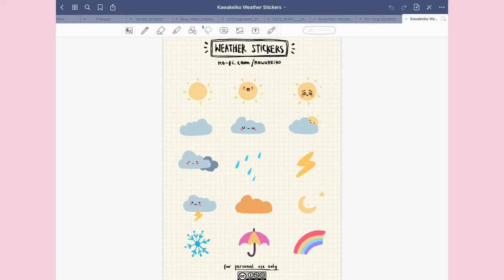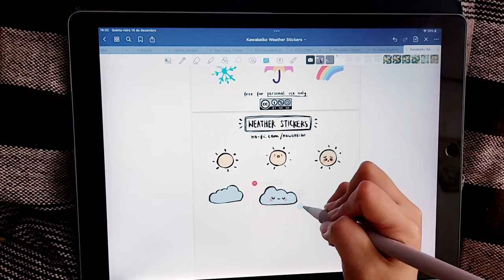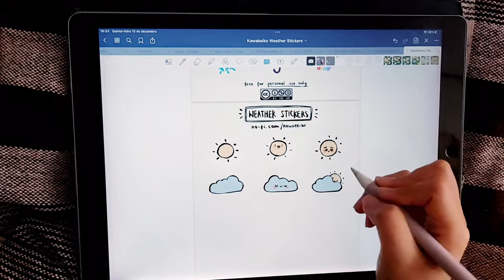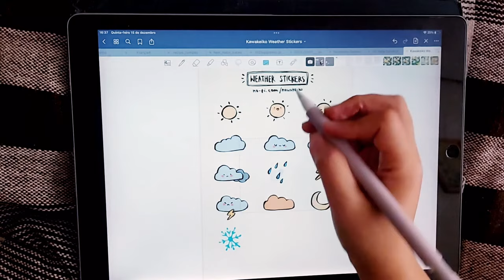Weather Sticker ☀️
I got big into digital journaling about a couple of years ago :) I had the habit of journaling in paper which overtime taught me on how to find joy in registering, but also from looking back and remembering my days. Moving on to digital journaling made it easier for me to keep things cleaner and neater, and also fulfilled my desires to fill my notes with arts, with an incredible amount of stickers. It wasn’t possible then (growing up poor), but because of the nature of digital goodies, I can use the same design many times over and get creative :D

This package contains:
✨sticker book with each one of the designs cut out separately (.goodnotes format)
✨ Two .PNG files transparent background (with and without outline around the designs)

Hopefully this set of stickers is useful!